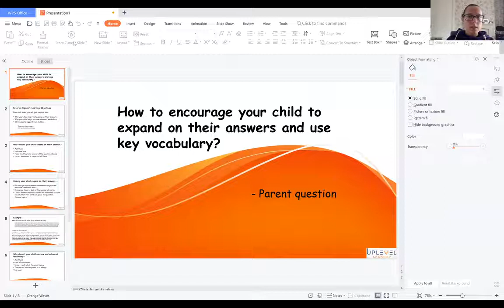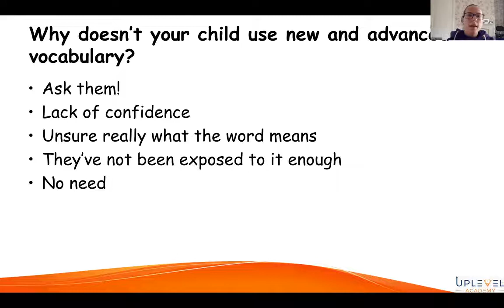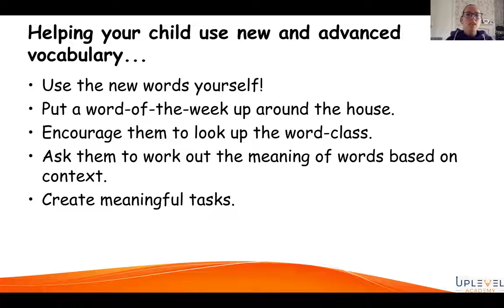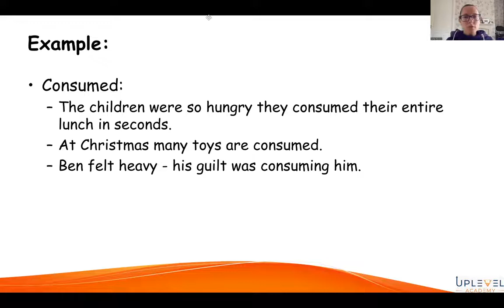How to encourage my child to expand on their answers and use advanced vocabulary 720p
From this video, you will gain insights into:

Why your child might not expand on their answers
Why your child might not use advanced vocabulary
- Strategies to support your child in:
      - Expanding their answers
      - Using advanced vocabulary